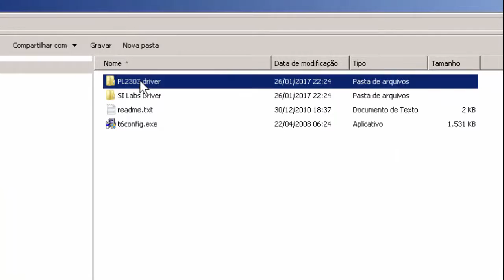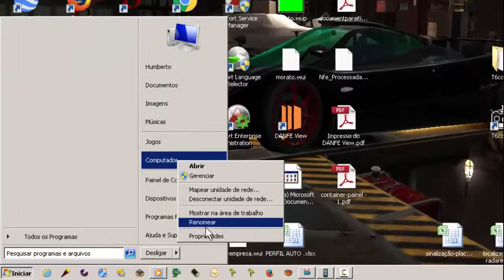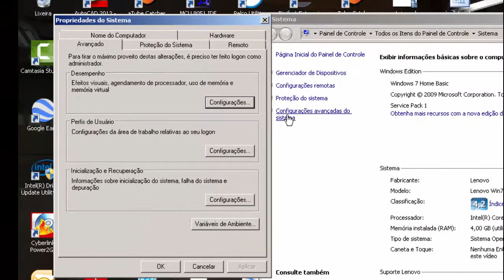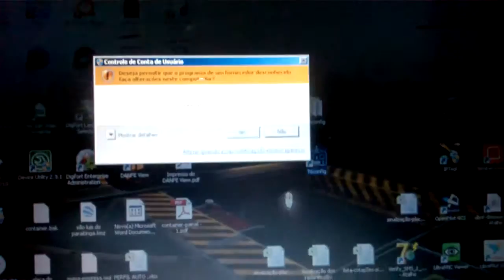Setup Hobby King HK T6A v2 - parte 2 -montagem do cabo e primeira utilização